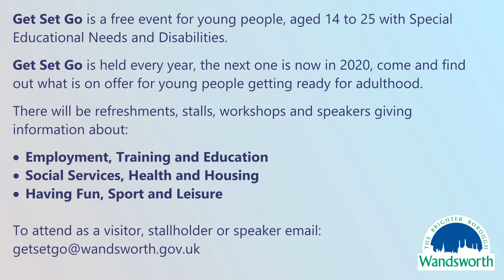Get Set Go 2019 - Generate Interview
A short interview with Generate about their experience at the 2019 Get Set Go event held in Wandsworth on the 3rd April 2019. Get Set Go is a free event for young people, aged 14 to 25, with Special Educational Needs and Disabilities.